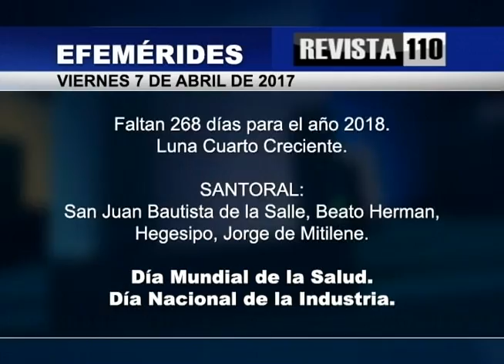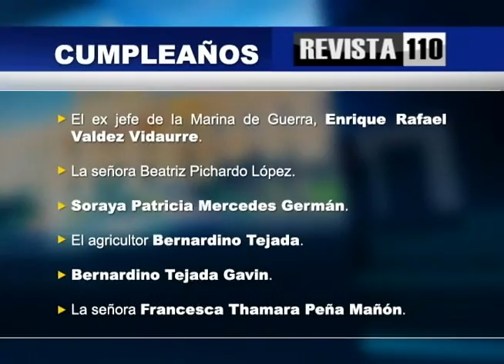Hay mucha crispación por los propósitos de algunos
El doctor Julio Hazim dice que en el país hay una crispación a partir de que cada quien quiere presentar los hechos de acuerdo a su conveniencia, en relación a las críticas y reclamos al gobierno por su participación en el escándalo de Odebrecht.
Dijo que tal es la situación que los opositores están maniobrando ante un eventual intento del presidente Danilo Medina por buscar otra reelección, por lo cual no quieren esperar hasta el 2020 y se han enfocado en desacreditar la construcción de las plantas eléctricas a carbón, a sabiendas de que una solución en el problema energético le favorecería.
Indica Hazim que se planea ahora involucrar al presidente Danilo Medina en la transacción por la cual la empresa Lajún se hizo con el título de propiedad del terreno del vertedero de Duquesa, solo porque en la casa del dueño de la empresa se produjo la reunión en la que el Comité Político del PLD aprobó la reelección de Medina.
Indica que el país y el gobierno deben recapacitar y decidir lo que se quiere, al tiempo que insiste en que el presidente Medina debería dar el frente y no dejar pasar los ataques que le llegan hasta de una facción de su partido.